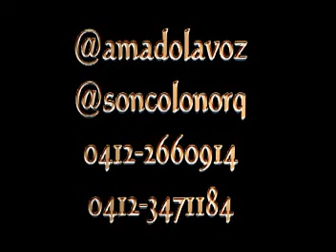JOSEPH AMADO SON COLON TIMBALERO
AUDIO GRABADO POR FLASH SOUND